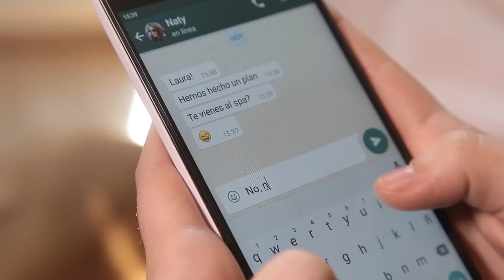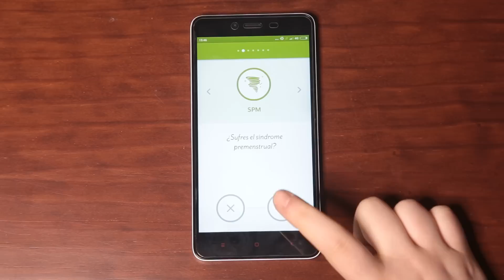3 TIPS PARA CHICAS | TRUCOS Y CONSEJOS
Hoy os voy a enseñar 3 consejos para chicas, son unos pequeños trucos muy fáciles de hacer y muy útiles, así podréis disfrutar más de vuestro día a día :)
El tip que más me gusta es el de la app clue con la que podréis despreocuparos de vuestro periodo. Si queréis descargárosla aquí os dejo los links: